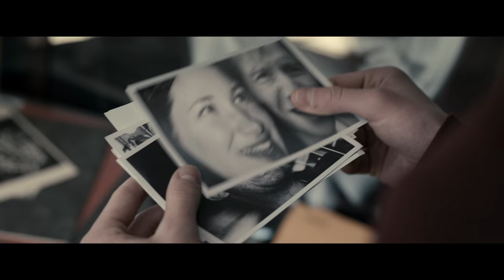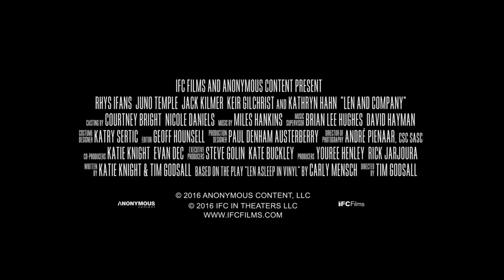Len and Company - Official Trailer I HD I IFC Films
Opening in theaters and VOD June 10th

Directed by: Tim Godsall
Starring: Rhys Ifans, Juno Temple, Jack Kilmer, Keir Gilchrist, & Kathryn Hahn

Rhys Ifans goes to eleven as a rock star staring down a personal crisis in this smart, acerbic comedy. He plays Len, a punk rocker-turned-in-demand pop producer, who, following a very public meltdown, retreats to his country home for some time away from the pressures of the business. His solitude is interrupted, however, when he receives a visit from some surprise guests—his estranged son (Jack Kilmer) and pop star protégé (Juno Temple)—who arrive with complications of their own and who shake the prickly Len out of his stupor. Propelled by an irresistible performance from Ifans, Len and Company offers wry and incisive observations on fame and family.